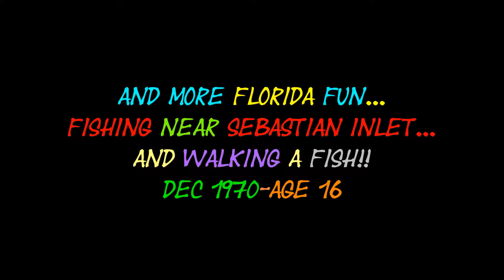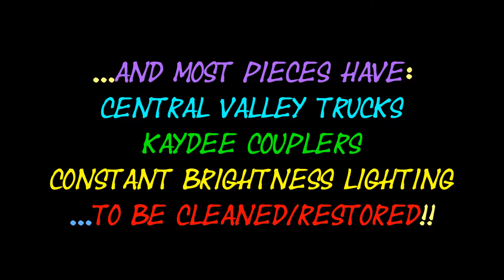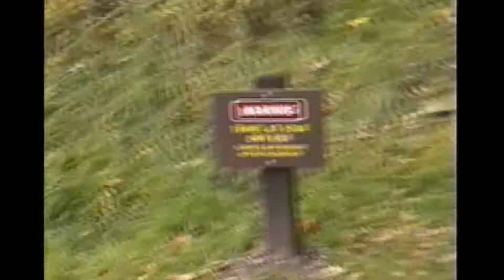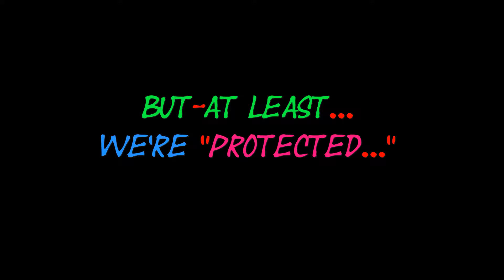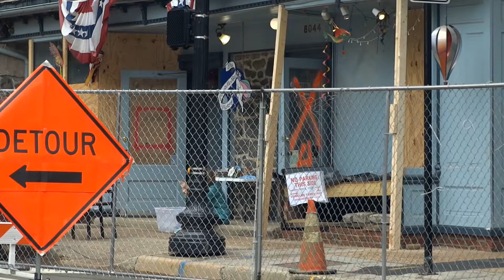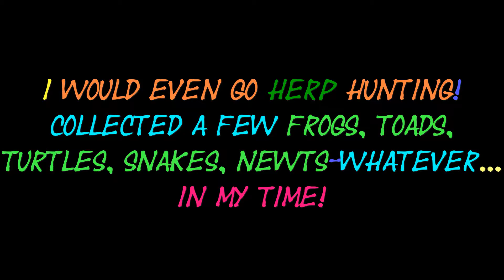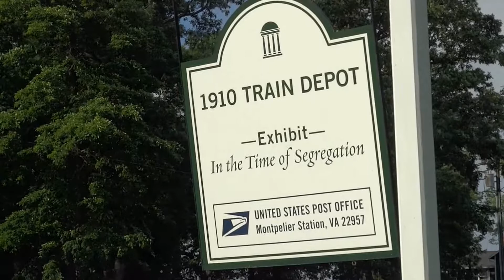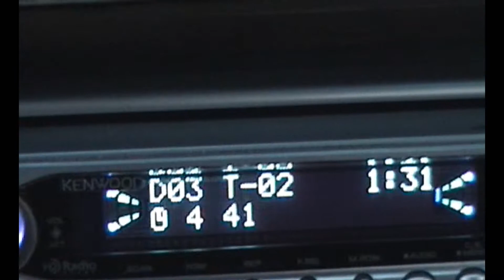My REMASTERED 100th YouTube Video (with extra photos, clips-and a bonus music video)!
The original...even better! This is the description from the original February 2012 presentation, modified for 2022:

Here it is...my 100th upload! A Must-See! (more of a "hope you'll see") Images and music-just 4 u!

Here's how yer' frog started out! It's all here-from my humble beginnings up to the present! Practically everything I've ever done is here in a now-56 min 'synopsis!' This vid shows what I'm all about, as well as some glimpses of what later came along (such as clips from my C&O Canal documentary/miniseries). Give me an (almost) hour of your time-it'll be well worth it-guaranteed (well...sorta guaranteed, anyway).

It's all here: trains, herpitiles, history, scenery, other odds and ends-including a fish and a ghost story! Even feverish attempts to rattle off an occasional one-liner. Got a rodeo (yes-I said RODEO) too! Anybody up for Baltimore Ravens cheerleaders? Warning: If you're from Cleveland, you might not wanna watch!

Everything mentioned in my [original] channel description is here!

We begin with an historical slide show of yer' bullfrog's evolvement set to the instrumental "Juggernaut" by Schlechter, Karas and Rupp (I'm Karas-and Rupp is my lady's older brother!). And, believe it or not, most of our tracks went down on tape with only 4-8 dry/practice runs! And all but the first were recorded in multichannel. Had stereo/quad even in my teens!!

You'll then travel with me to some (possibly) interesting places! Ever visited Lost City WV? Or Frog Level?? Well, you're about to! Ever heard of Franklin (NOT Ben!)? You'll even see glimpses of my life in Florida (not far from the FECRR-so, you see, I've been around trains all my life)! Even some places I'll bet you never knew existed!! If you're into the "middle of nowhere" this is for you!

You'll also sample this bullfrog's musical "talents." Got sound bytes from various bands in which I've played-with HQ sound remastered from the original sources (in some cases, anyway)! My music "career" only lasted from 1970 to the mid 80s but I still occasionally play guitar and synthesizer! Anybody wanna JAM? Wish I still could!

I still don't label my vids "must see" but I'm really hoping you won't mind watching this one! It took me a couple months to go through the archives and find these clips, attesting to the vastness of my library!! So, for the first time I say "Please Watch!"

Schlechter & Karas songs:
Juggernaut recorded October 1972 in mono (with George Rupp on drums)
Atom Age Vampire recorded spring 1974 in stereo
Town of All Souls recorded summer 1978-in quadraphonic

Larry Schlechter-guitars (went on to Led & Silver)
Gus Karas-bass (went on to recording solo & chasing Fs & EMDs)

Rosemary & Sweet Whiskey song:
The Train Song recorded June 1974 at Community College of Baltimore (stereo). Written by Carl Stein. Transferred from 8-track (!) recorded off the air.

Charlene Dunn-banjo, guitar & vocals
Carl Stein-acoustic guitars & vocals
Jeff Swiss-acoustic guitar & vocals
Steve Jackson-electric guitars, occasional vocal
Gus Karas-bass & rare vocals

Also featuring bytes from "Crumbling Away" by the group 114 (that's their name-the number! The only band I didn't play in but knew a member of).

All photographic images digitized from original archival negatives, slides and Polaroid photos.

Sound Byte Notes: All songs from 2 and 4 channel tapes (still in pristine condition despite their age) except "Juggernaut" which is an original mono recording. Lots of stuff still in the vault!

2022 Remaster Notes: Improved audio and video where necessary

What You'll See:
00:00 How it All Began...Again
00:36 STILL Not Much Growing Up...
01:14 "Famous" People...
01:29 Cave Exploring
01:49 Getting Around...
04:42 Rock Concerts
02:12 Getting Around Some More
02:59 Yeah-I Got Around...
03:12 Trains
04:04 Bands of Mine
05:02 REAL Rarities...
05:29 I Had Fun...
05:34 My HO Layout
06:11 C&O Canal Documentary Excerpts
13:08 Greenbrier River Trail (Clover Lick WV)
16:32 Corn Snake
17:59 One Day in Ohio...
19:28 Fun History
19:58 Little-Known History
20:44 Rodeo!
21:52 More From My Travels featuring Frog Level
22:38 But...We're "Protected..."
23: 11 Baltimore & Annapolis Trail featuring Interplanetary Travel
24:14 Lost City WV
24:37 Ocean City MD featuring Whale of a Time
27:03 Bubbleman Barry!
27:42 Ellicott City Story
32:16 US 40 in Ohio Again featuring Dead End
34:00 Hendrysburg Ohio (birthplace of Hopalong Cassidy)
34:43 "Dangerous" Roads
36:06 More Places
37:05 Frogs, Toads...Whatever
37:50 Bullfrog!
38:15 Rat Snake
38:58 Rats!
40:44 Another Rodent 4 U
41:18 Baltimorean All My Life
42:27 Train Station Potpourri
44:09 Cambridge OH Station and Tunnel
46:56 More RR History
47:37 Cass!!
48:52 NO Cell Phone Service!!
49:22 Closing Tidbits
53:08 There You Have It!
53:49 Bonus Music Video